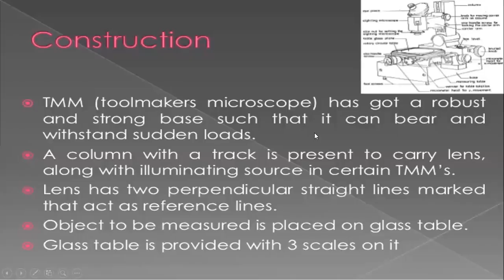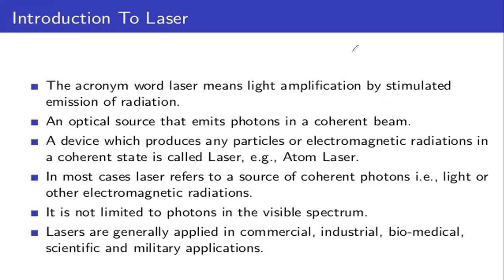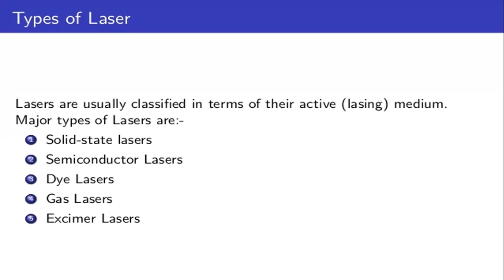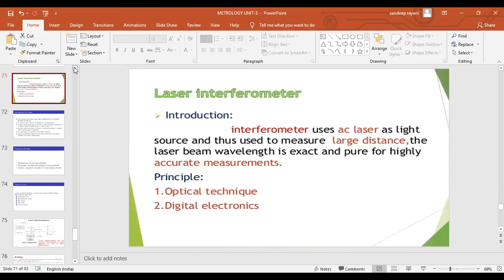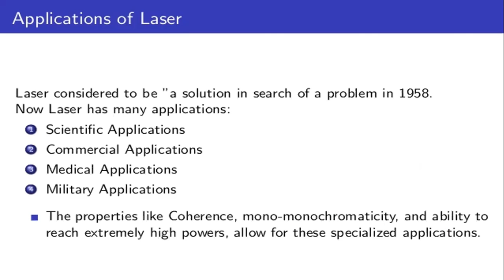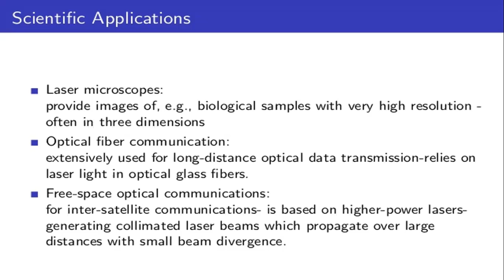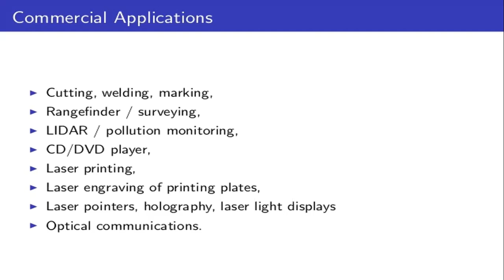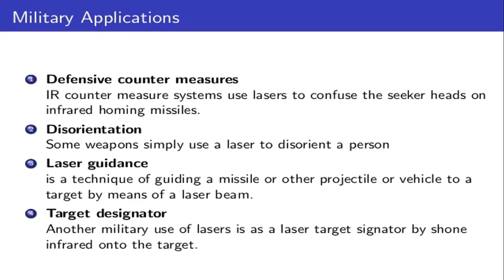JNTUK R16 III ME II SEM METROLOGY LASER INTERFEROMETER LECTURE 23